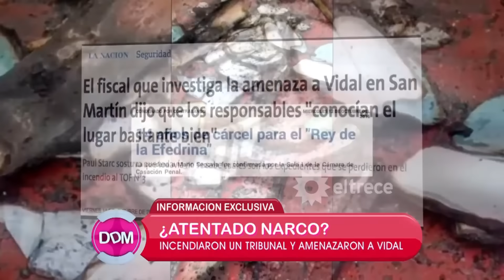¿Atentado narco? incendiaron un tribunal y amenazaron a Vidal